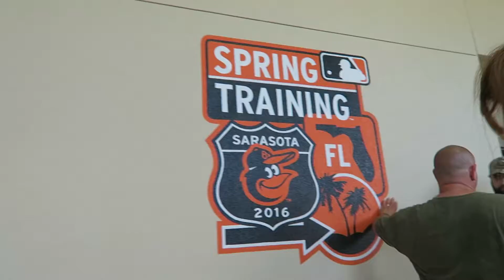Shimmer & Shine VS CHUCKY!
Baltimore Orioles Movie Night - Halloween Spooktacular.

We go trick or treating at a baseball spring training camp.